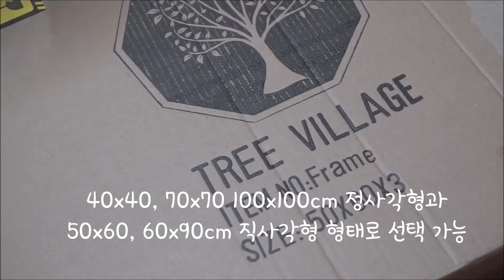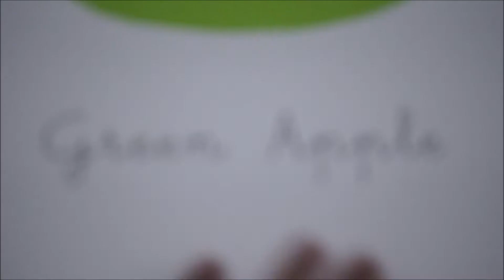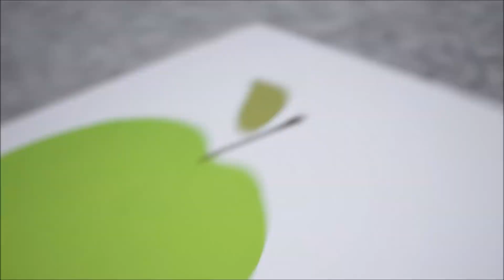트리빌리지 청사과 과일액자 풍수 돈들어오는 그림 언박싱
보다 자세한 리뷰와 구매방법은 아래 링크를 참고하세요.